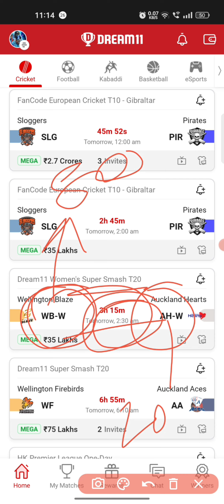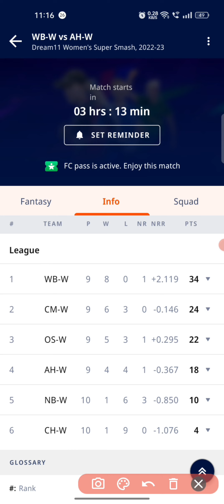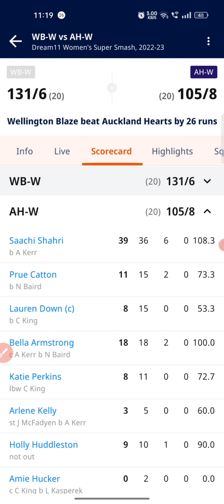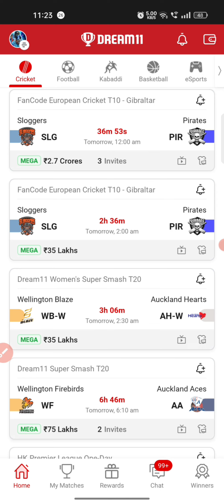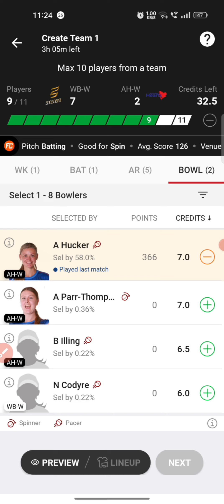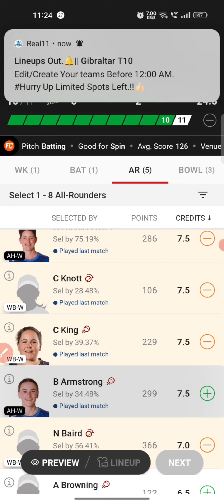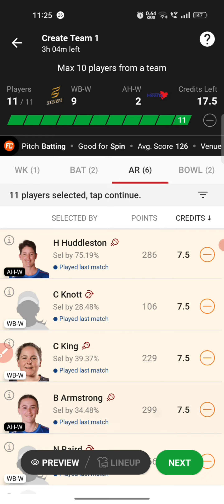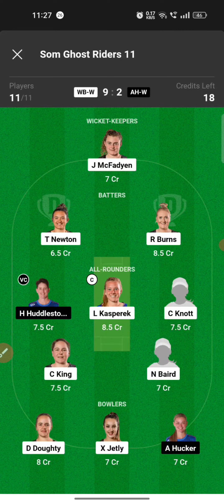WB W vs AH W Dream11|Wb-w vs Ah-w Dream11 Prediction|WB w vs Ah w Dream Team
Today I will discuss about the match of DREAM11 WOMEN'S SUPERSMASH T20- WB-W vs AH-W,predict the match and give some GL teams.Here will get previous matches full stats,scorecards,Dream11 prediction, appropriate Cap and Vice Captain choices.I wish You are all satisfied with my hard working and get more help from my videos.